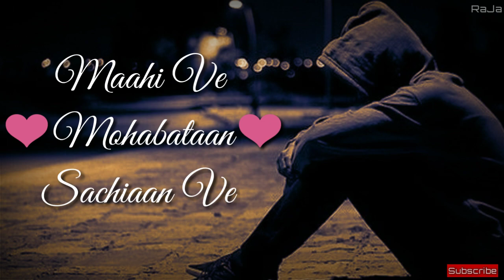Rahul Jain Maahi Ve Mohabbata Sachiya Ve WhatsApp Status | Download link👇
Maahi Ve Sung by Rahul Jain whatsapp status video

Cover Song Credits:
Singer / Recreated By - Rahul Jain
Guitars & Vocal Recorded By Soham Naik @RahulJain's Studio Mumbai
Mixed & Mastered By Soham Naik @SR Studio's Mumbai
EP @RahulJain'sStudio - Agni Varan Ruhela
Video by Rahul Singhal

Original Song Credits:
Song: Maahi Ve
Singer : Neha Kakkar
Lyrics : Kumaar
Backing Vocals - Amit Gupta.
Mixed And Mastered By Kohinoor And Roshin Balu

LoveYouAll 😊